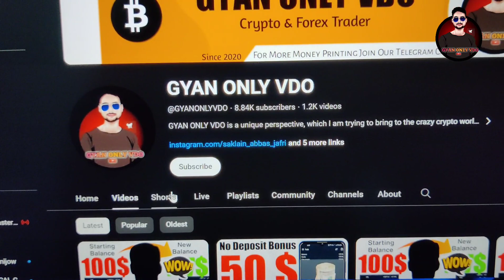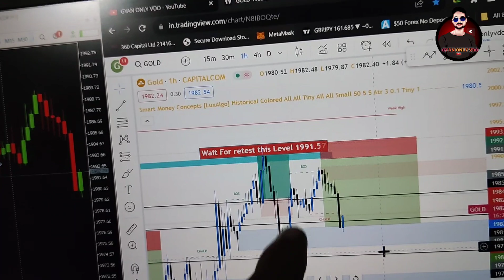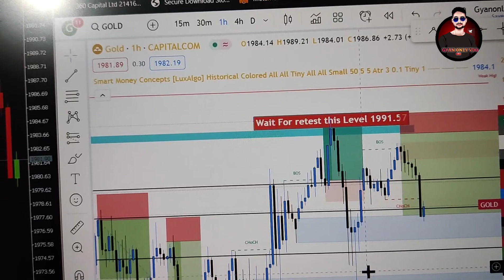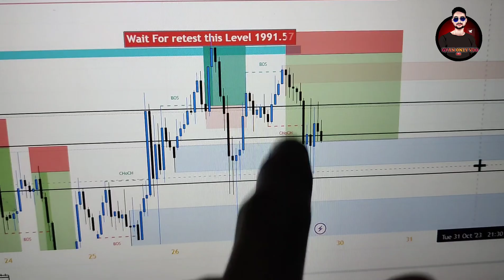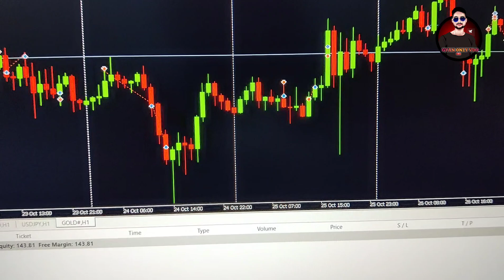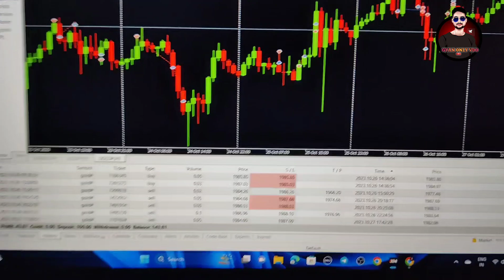Forex Trading 100$ Challenge Day 5 | Gold Analysis | Make Money By Trading